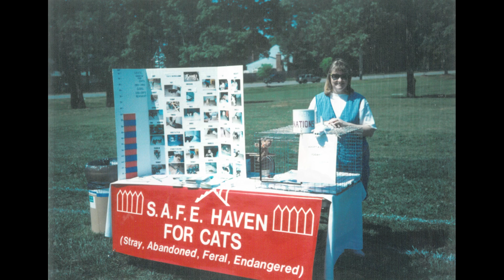SAFE Haven for Cats - A Look at Yesterday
During our 2019 Tuxedo Cat Ball, we premiered this video by Scott Ginsburg looking back at 25 years of saving 40,000 kitty lives. We started in 1994, adopting out 52 cats. How we've changed!

SAFE Haven's mission is to use no-kill principles and education to save cats’ lives through rescue, adoption, spay/neuter services and community programs. The shelter relies entirely on individual and corporate donors, grants and its own fundraising initiatives, including a 5K race and in the spring, the Tuxedo Cat Ball to fund all its services.

To see how you can be a part of saving innocent lives,